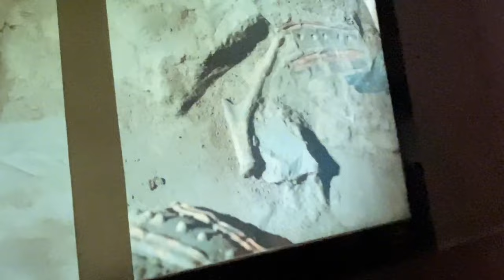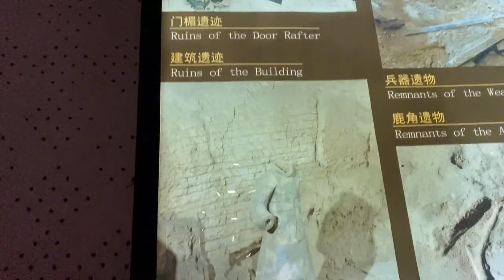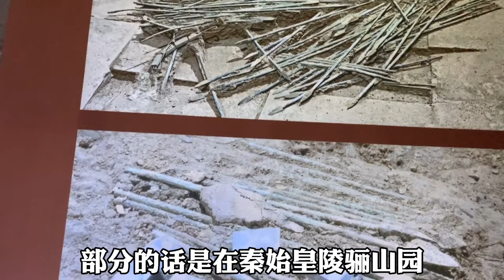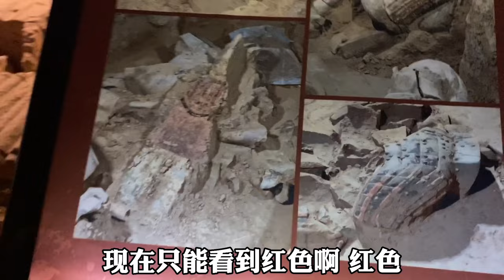秦兵马俑一日游，场景太震撼，不愧是“世界八大奇迹”之一【海派高手】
请注意，本视频内容完全符合法律规定，不会涉及对动物的不当对待！ 秦兵马俑一日游，场景太震撼
快来这里听听我的生活故事吧。